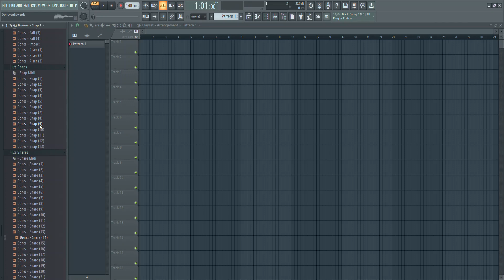[FREE] Detroit Drum Kit 2023 "Michigan Baby" | Flint Drum Kit 2023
🌟(Usage Terms)🌟
Free Downloads are Free for Non-Profitable Usage only such as SoundCloud, YouTube, Recording, Etc.
A Lease or an Exclusive License is Required for Profitable Usage such as Apple Music, Spotify, Radio Stations, Etc.
Do Not use Content ID unless you have purchased an Exclusive License.